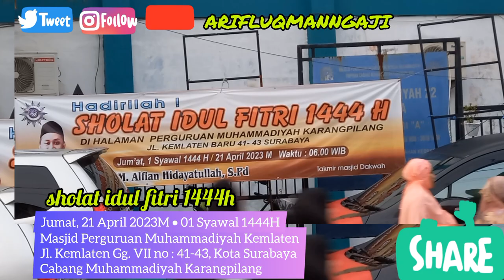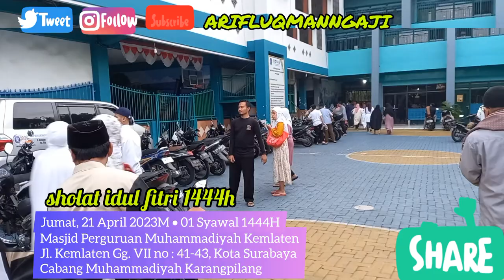sholat idul fitri 1444h • jumat, 21 april 2023m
IDUL FITRI 1444H warga Muhammadiyah
Jumat, 21 April 2023M
Jumat, 01 Syawal 1444H

Perguruan Muhammadiyah Kemlaten
Ranting Muhammadiyah Kebraon
Cabang Muhammadiyah Karangpilang
Kota Surabaya

تَقَبَّلَ اللَّهُ مِنَّا وَمِنْكُمْ وَ تَقَبَّلْ ياَ كَرِيْمُ